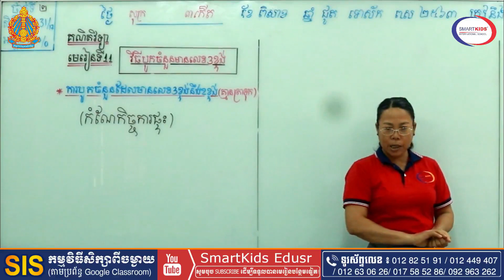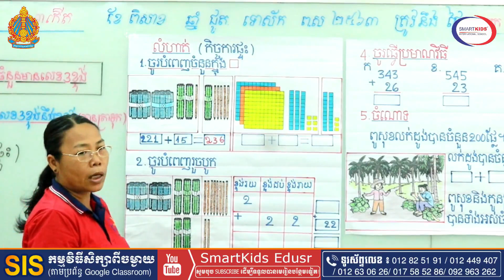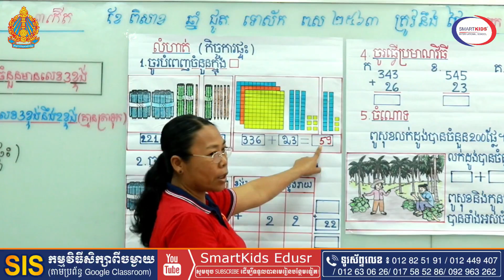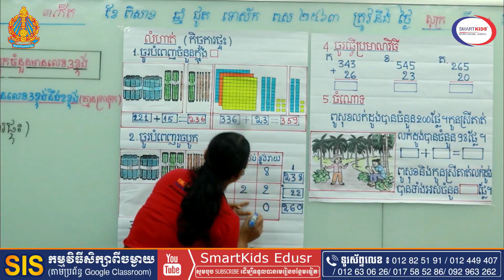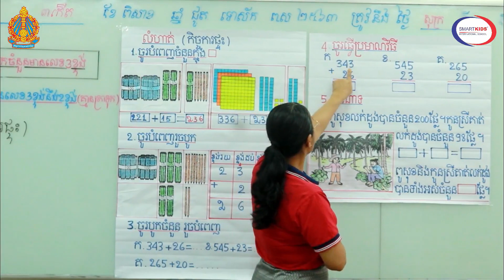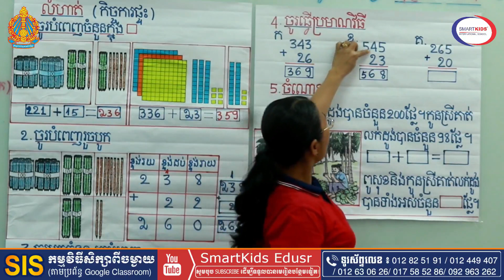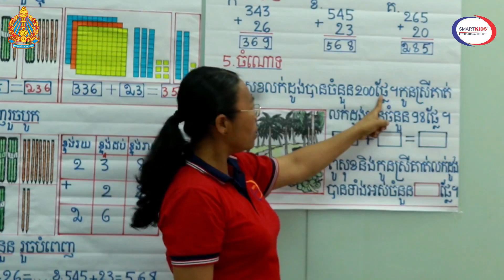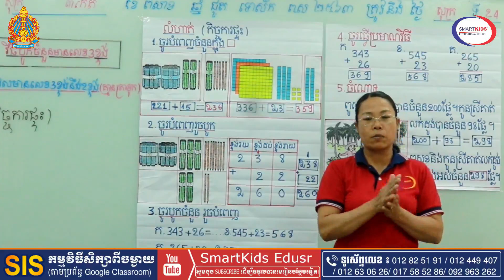គណិតទី២មេរៀន១១ Math grade2 L11: 3 digit addition HWCO Tr Vann